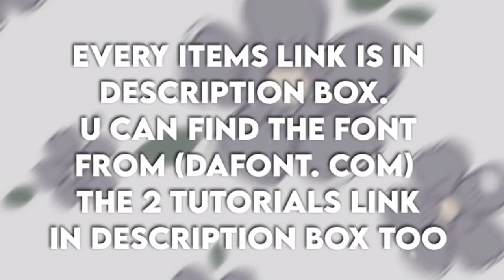•Giveaway• {1k special} (giveaway item in description box) 🌸 ||minty tae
(search this all font name in [dafont. com] )

4. Here is all photo -
comment me if u take this -

(comment me if u use) only one photo🍄

at first send request access. I will surely accept it.
then again click u can see it! 🌸